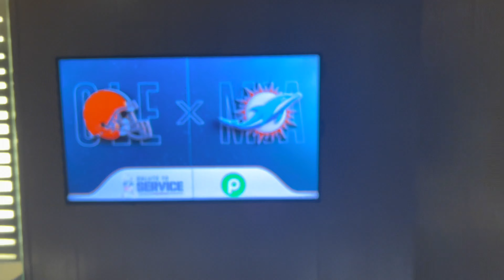Mini Vlog 🔥: FIRST DAY W/ MIAMI DOLPHINS 🐬 🎥